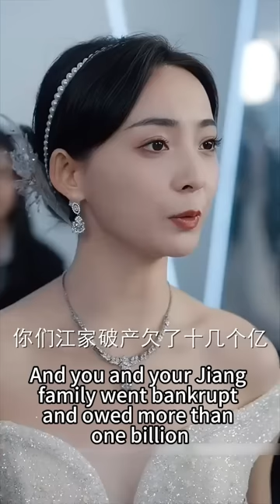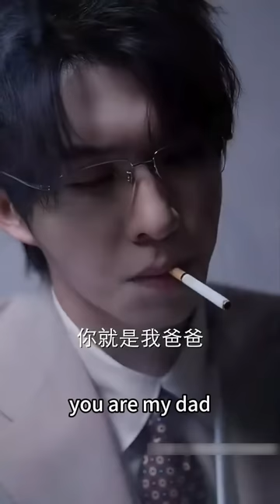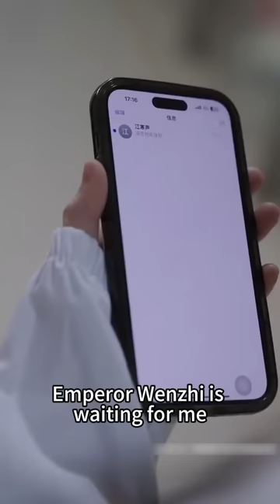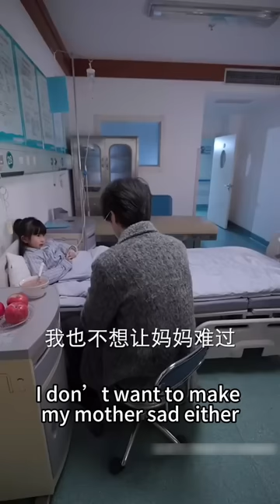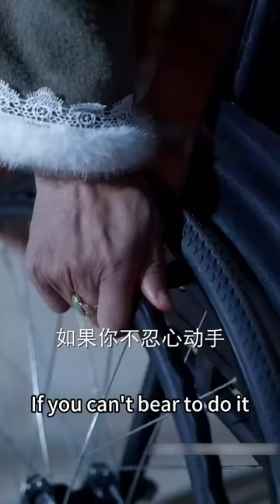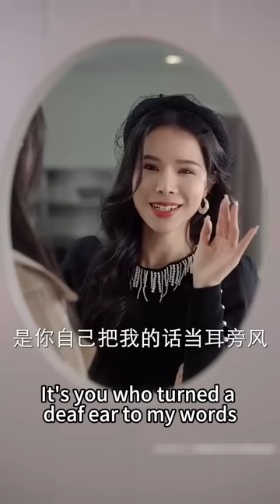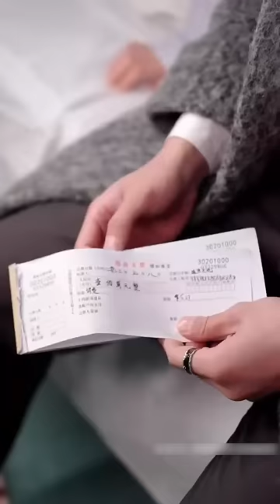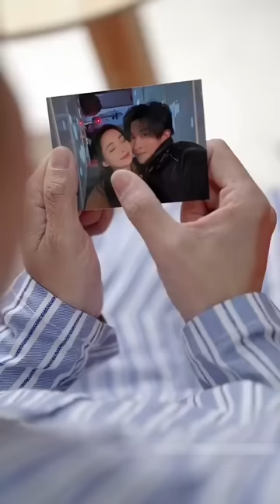【完整版结局】5年前顏卿在江寒生面前嫁人，5年後江寒生把她綁在身邊摺磨；可某天他被萌娃抱住大腿喊爹地，這才知道顏卿竟為他生下一個孩子！原來五年前的一切都是為了保護他！熱播短劇